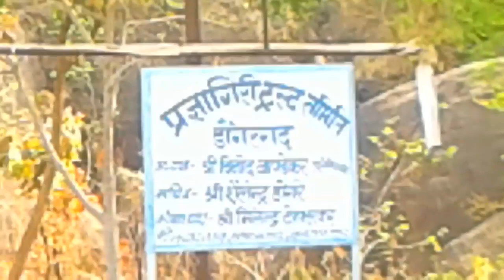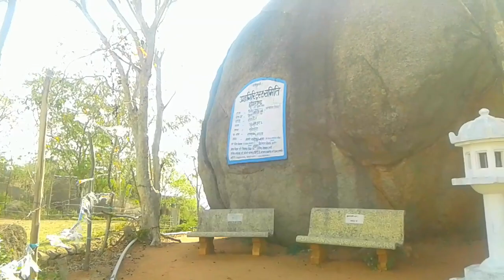इतना ! बड़ा! बुद्ध भगवान! कभी देखे क्या ?US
KnowledgeandEducation.gondiams. Spritual journey towards Pragyagiri hills at Dongargarh.c.g. It is far from rly.station. 3 k.m. for peace